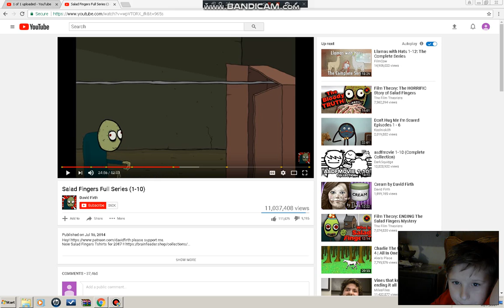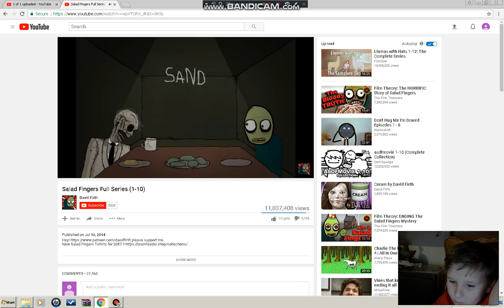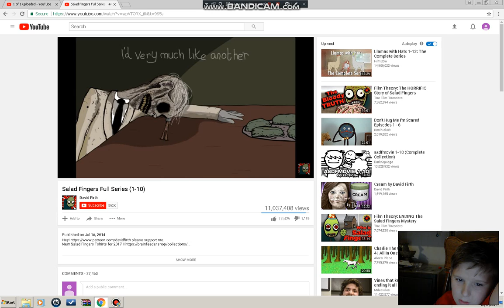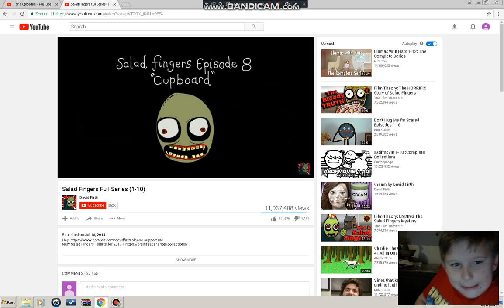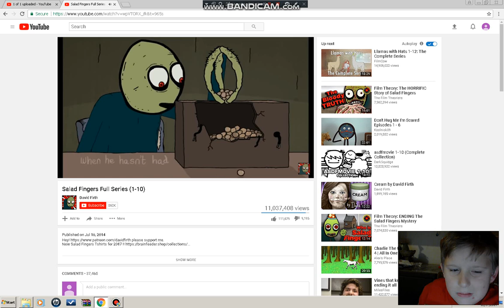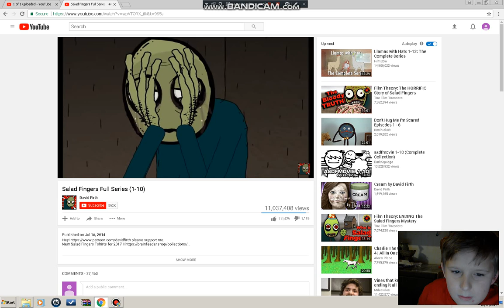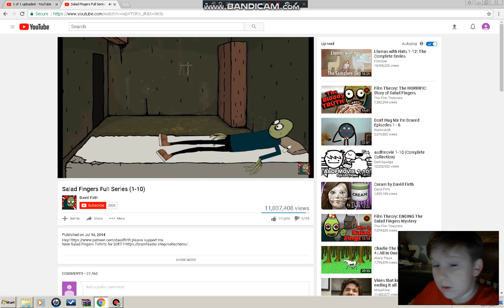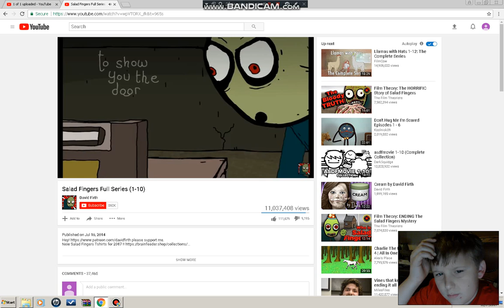salad fingers 7,8